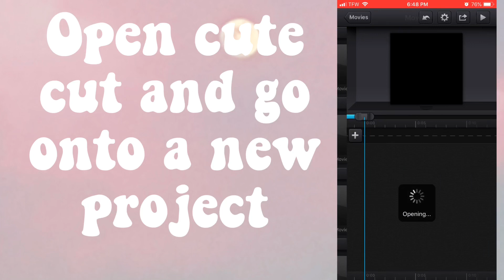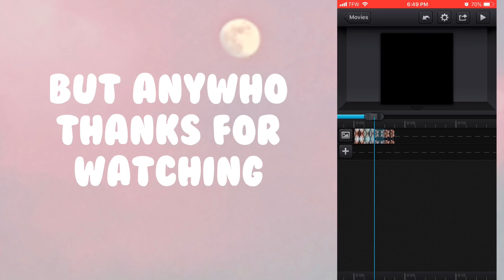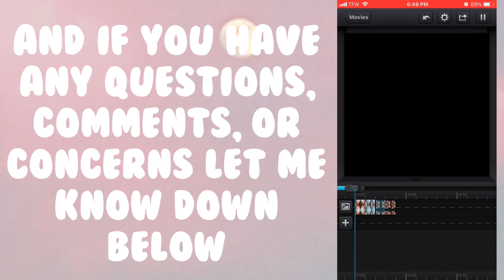Spin Tutorial- CC/CCP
I'm back! I was gone for a while but that doesn't matter cuz I'm here now. Anywho let's hope I don't get copyrighted this time.